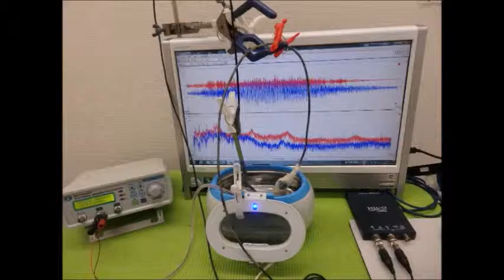メガヘルツの超音波発振制御プローブを利用した実験動画 ultrasonic-labo